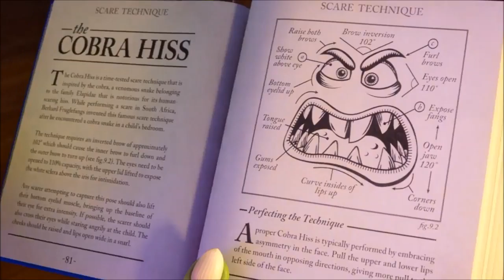Motivational short video How to succeed cartoon 1